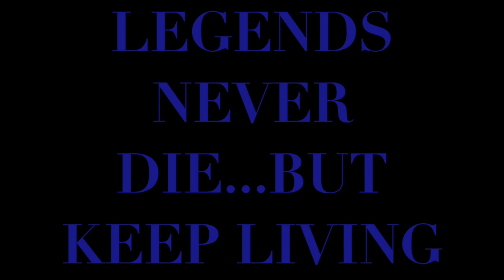Depths Of The Ocean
This video is about Depths Of The Ocean